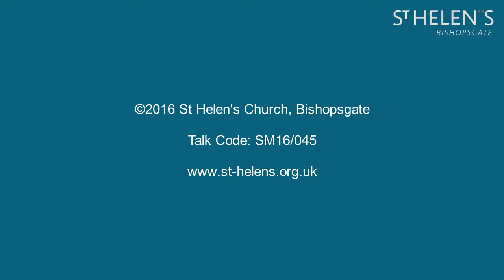Romans 3:21-26 Just and the justifier (SM16/045)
"Just and the justifier"
Series title: Not ashamed
Speaker: William Taylor
Bible passage: Romans 3:21-26